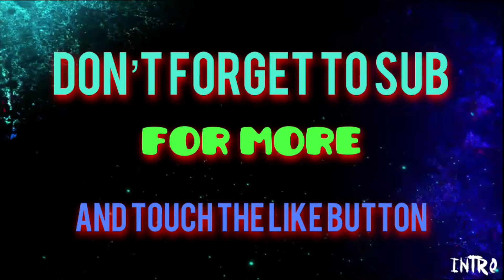Pixel Gun 3D #17 getting new cape and boots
Omg unique cape (poop) cape only I have it